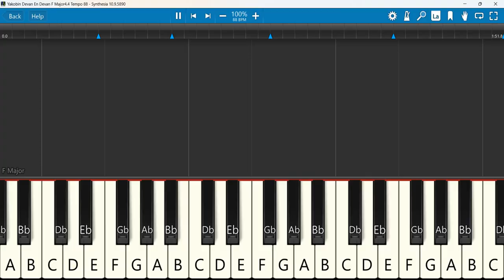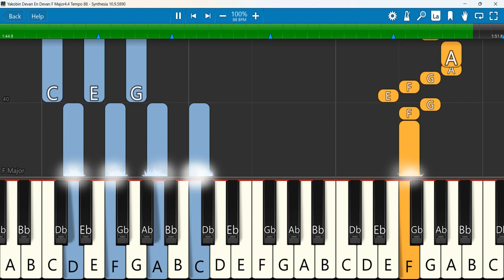Yakobin Devan En Devan Keyboard Notes F Major 4/4 Tempo 88 | யாக்கோபின் தேவன் | Johnsam Joyson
Yakobin Devan ( Official video ) - Johnsam Joyson | யாக்கோபின் தேவன்
Keyboard Notes